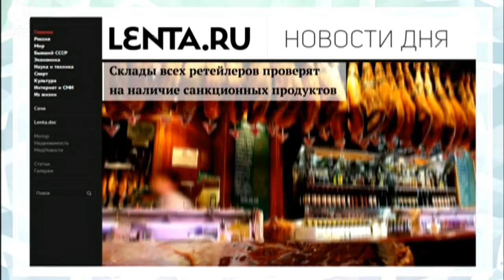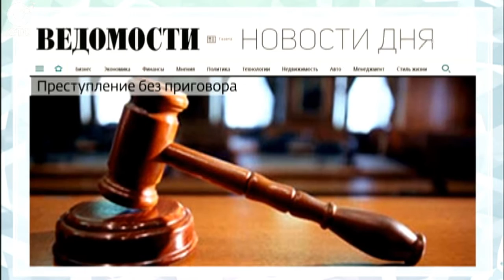НОВОСТИ ДНЯ: 03 августа 2015